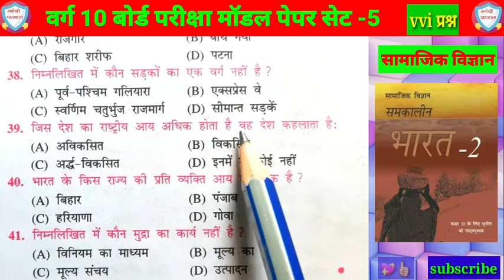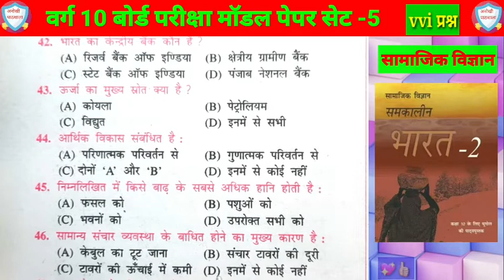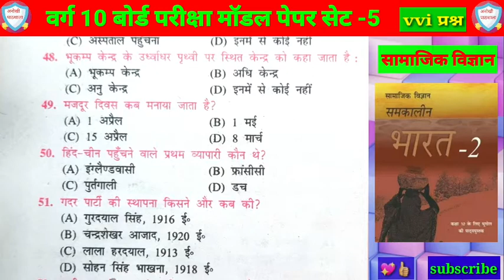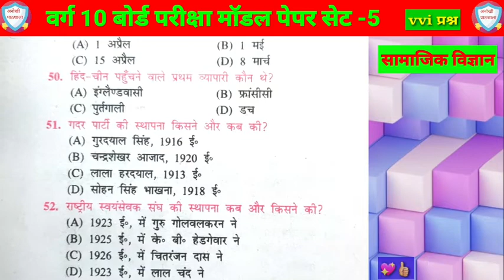वर्ग 10 सामाजिक विज्ञान मॉडल सेट 5 || Class 10 social science objective question model paper set 5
मॉडल पेपर सेट भाग 5
वर्ग 10 सामाजिक विज्ञान मॉडल सेट प्रश्न
वर्ग 10 सामाजिक विज्ञान मॉडल सेट 5

Class 10 social science objective question model paper set
sst model paper set 5
social science objective questions
samajik vigyan objective questions
class 10 social science ka
paper 2021
class 10 social science
chapter 4
paper 2021
bihar board matric exam social science objective questions
social science VVI objective questions in Hindi
class 10 social science model paper set objective questions